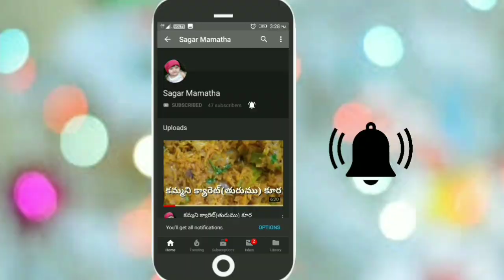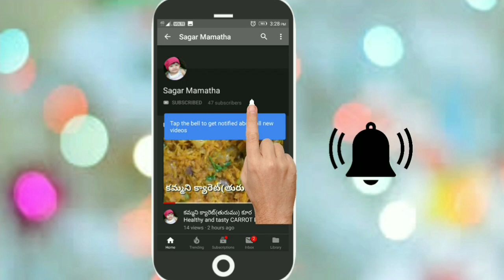Potato Carrot recipe, easy and tasty recipe